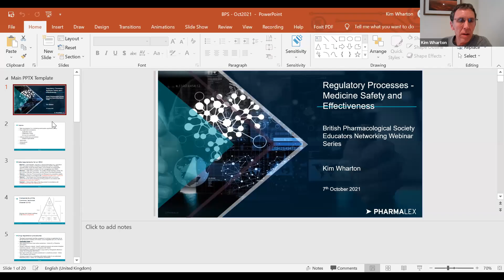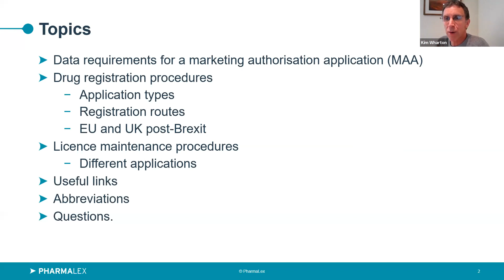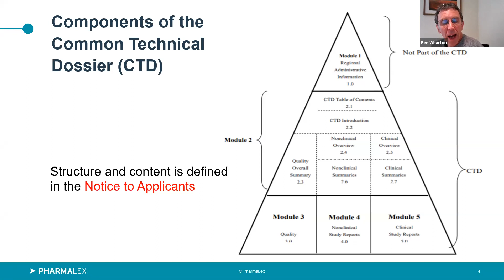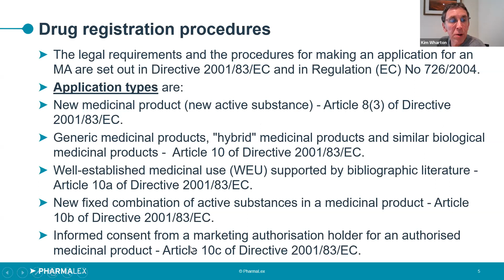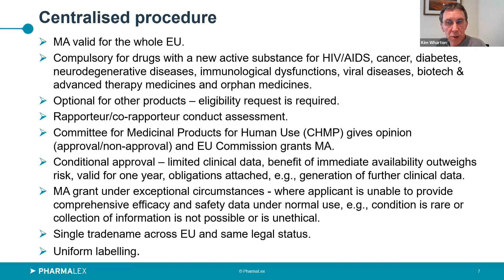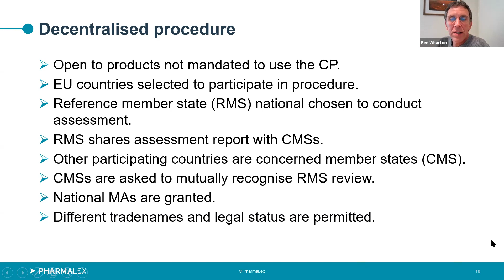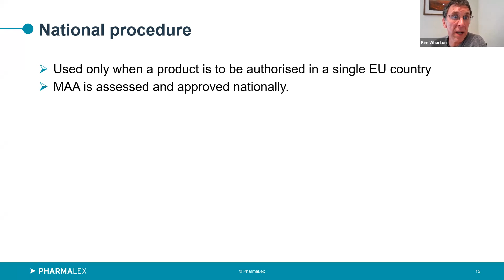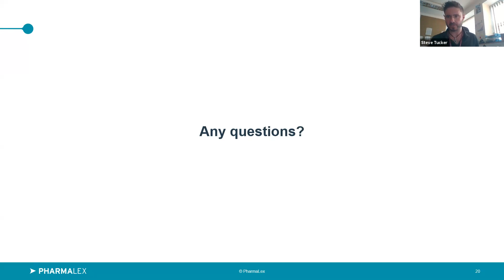Educators Networking Meetings - Regulatory Processes - Medicine Safety and Effectiveness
This session aims to update educator's knowledge of regulatory processes, including a presentation from Kim Wharton, the Founder and Managing Director of Regulis